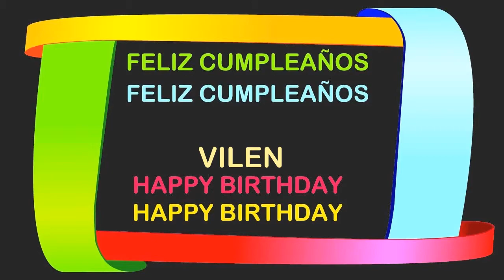Vilen Birthday Postcards & Postales